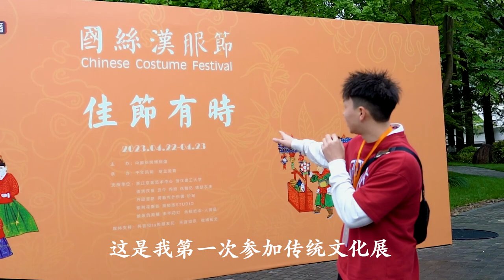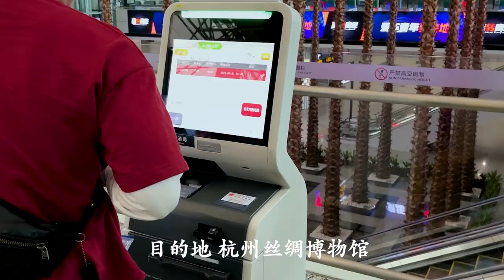中华传统文化国丝汉服节vlog｜Take you to feel the charm of traditional Chinese Hanfu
传承｜革新｜自定义｜寻找艺术美学与手工首饰平衡点 原创品牌
参观苏州丝绸博物馆是一种极具教育和文化体验的旅程。这个博物馆位于苏州市内，是中国规模最大、陈列最全、品种最多的丝绸博物馆之一，展示了苏州丝绸的历史、制作工艺和文化传承。
在博物馆中，你可以看到各种不同类型的丝绸制品，包括传统的丝绸服装、饰品、家居用品、绘画等，还有现代的丝绸制品。在展览中，你可以了解到苏州丝绸的历史和文化，以及不同丝绸品种的特点和制作工艺。
此外，博物馆还为游客提供了制作丝绸制品的互动体验。游客可以亲手体验缫丝、织布等传统丝绸制作工艺，还可以了解不同颜色和图案的丝绸织物所代表的意义。
总体而言，参观苏州丝绸博物馆是一次深入了解中国传统文化和手工艺术的体验，对于对中国文化感兴趣的游客来说，这是一个不可错过的旅程。
 汉服，是指汉族传统服饰，是中国文化的重要组成部分之一。汉服可以追溯到汉朝时期，经历了两千多年的发展和演变，至今仍有一定数量的人群穿着汉服，成为了一种文化现象和风尚。

汉服的特点是讲究版型、材料和工艺，追求古朴典雅的美感。汉服主要由襦、裙、衫、袍、马褂、燕尾服、长袍、道袍等组成，男女式样各异。男子的汉服一般是襦衫配马褂或者燕尾服，女子的汉服则有襦裙、旗袍、长袍等，注重裙摆的流动性和纹样的细腻程度。

汉服的颜色也有一定的讲究，例如，红色代表喜庆、祥瑞；黄色则是帝王的专用颜色，代表皇家的尊贵和权威；青色则是中性色，既能代表男性，又能代表女性；黑色则是悼念和哀思的象征。同时，汉服上的装饰也十分讲究，如云纹、龙纹、麒麟纹、缎带等等。

近年来，汉服逐渐成为一种文化现象和风尚，许多人穿着汉服参加各种文化活动和庆典，也有不少人选择将汉服作为婚礼、艺术摄影等场合的服装。汉服不仅展现了传统的美学理念和审美追求，也体现了对中国传统文化的传承和弘扬。
｜囚徒善琢自定义首饰
提供一对一珠宝首饰私人定制服务
微信合作定制：QTSFG0002
Provide one-to-one jewelry customization services
WeChat cooperation customization：QTSFG0002